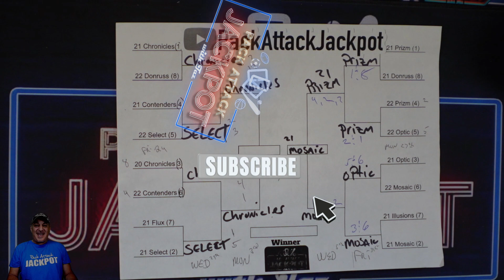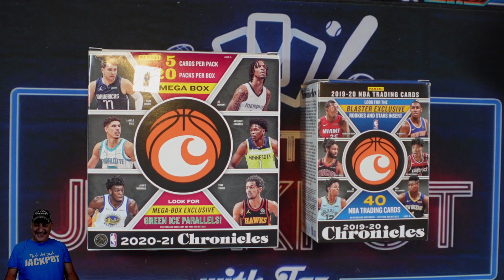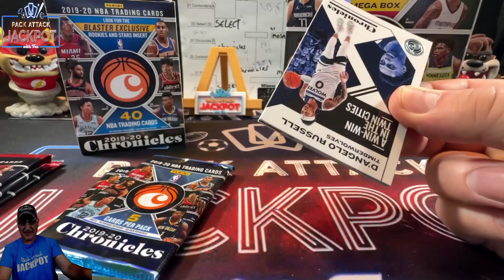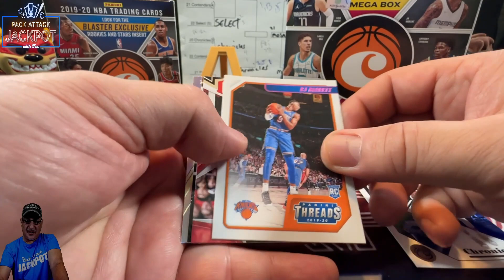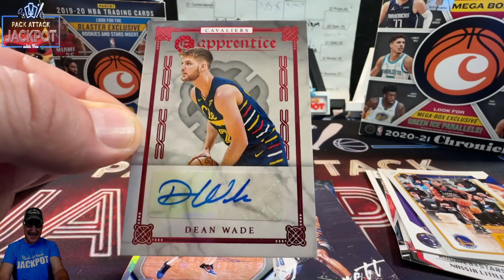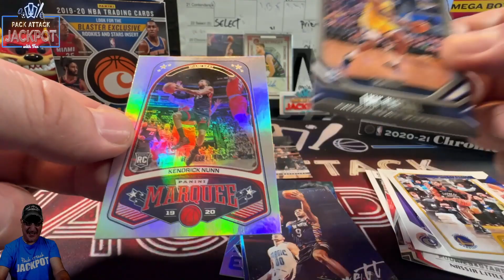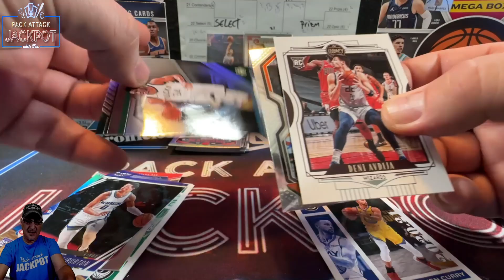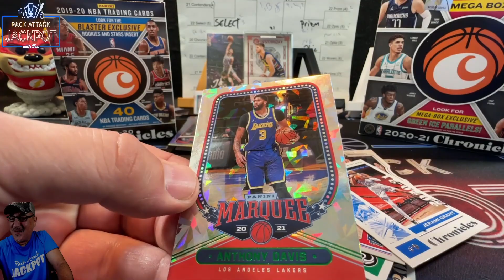Final 4 Pack War Day 2🔥21 Chronicles vs 19 Chronicles🔥Who will Win?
Welcome to the Pack Attack Jackpot. Today we finish our Final 4 showdown in our March Madness  Sweet 16 Basketball Bracket. 2 products will battle pack war style and the best card wins and moves on the the Championship Game. Thank you to those that have participated and picked which product you think will win. The winner will get a free spot in a spot in a upcoming JML Brake. Good luck to everyone that enters ...😀  Also we will be doing giveaways again soon, Only way to get into the contests here at the Pack Attack is to Subscribe and comment on the videos.  Lets jump into it... 1, 2 , 3... Lets Rip Baby!!! 😀

To get into the giveaways all you have to do is:
2) Like the video
3) Comment on the video. Even a Hello gets you qualified for the giveaway in the previous video... =)